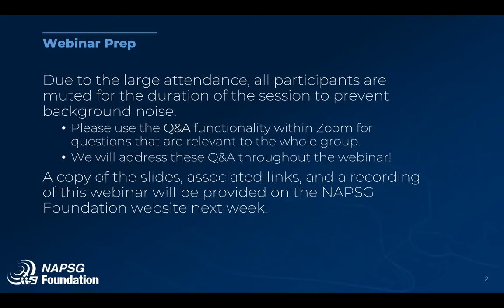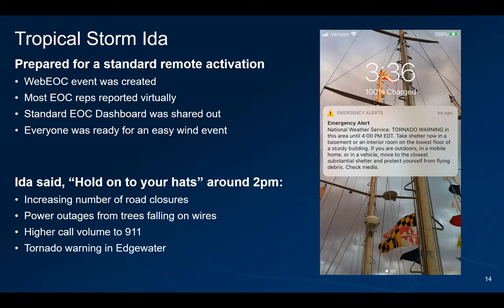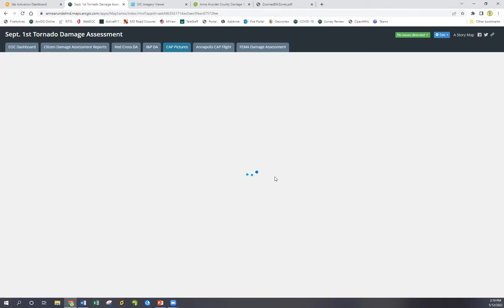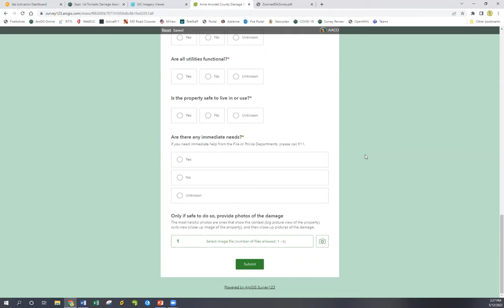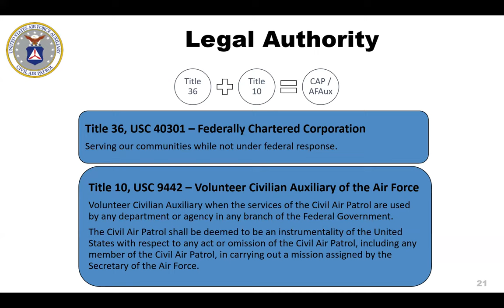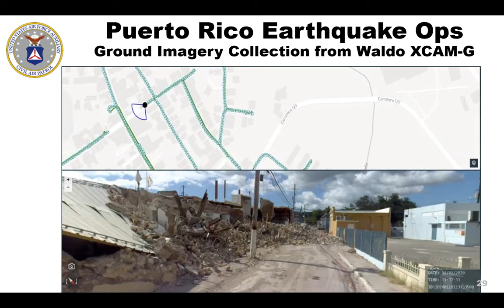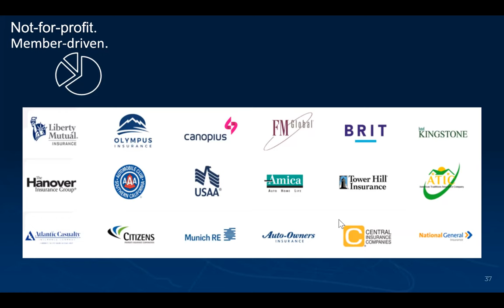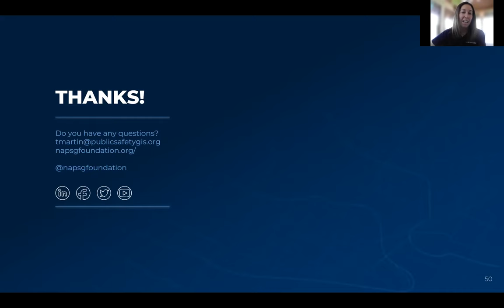Disaster Ready GIS – Small Shop, Big Impact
Join us for a feature presentation from Anne Arundel County, MD. Learn about their response to the series of tornadoes that spawned across the region from the remnants of Hurricane Ida, and gain insights into innovative data sources and the value of building your geospatial network.

Speakers:
*Joanie Appell, AICP, GISP, Anne Arundel County Fire Department
*Richard Butgereit, Geospatial Insurance Consortium
*John Desmarais, Civil Air Patrol, U.S. Air Force Auxiliary